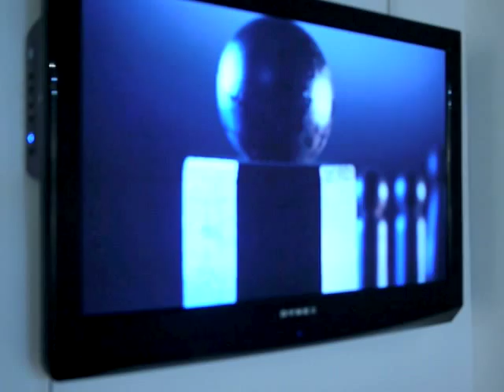Miami new Media Festival: Gladys Triana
Miami new Media Festival: